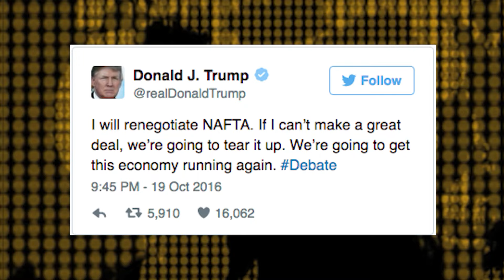Trump's Tough Talk on Trade Deals is Absent from New Executive Orders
Commerce department given 90 days to report reasons for trade deficits, but the rest of the order is vague, says Justin Akers Chacón, professor at San Diego City College.